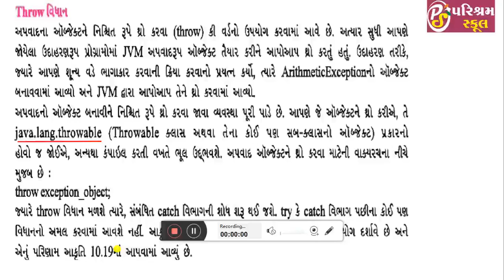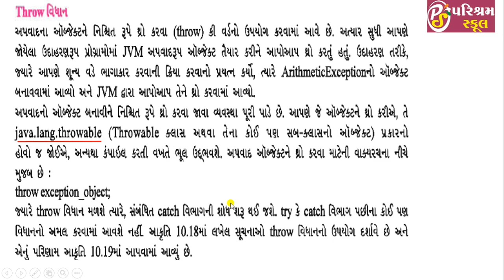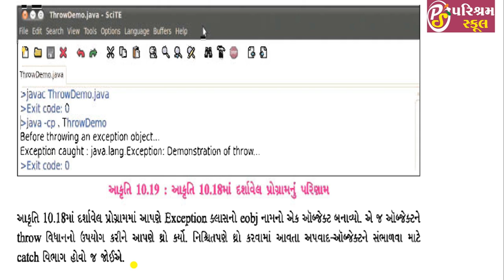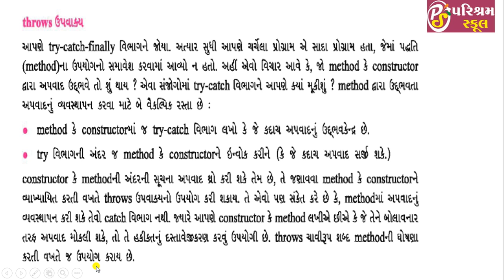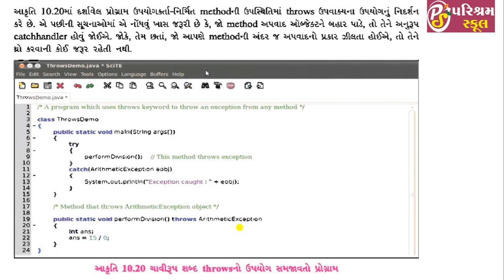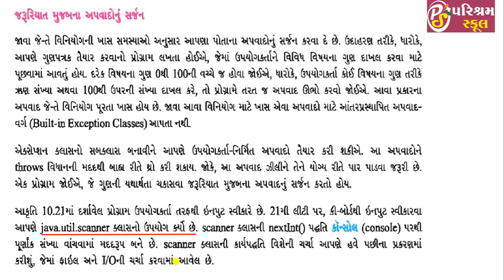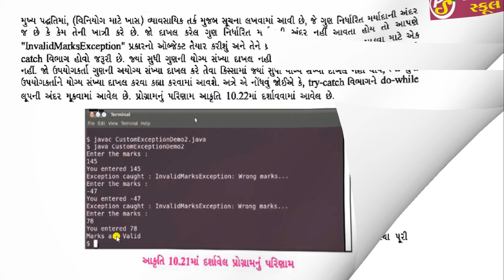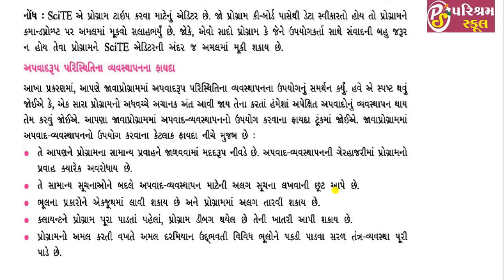STD -12 | COMPUTER| CHE - 10 | LECTURE-3 | 30-09-2020